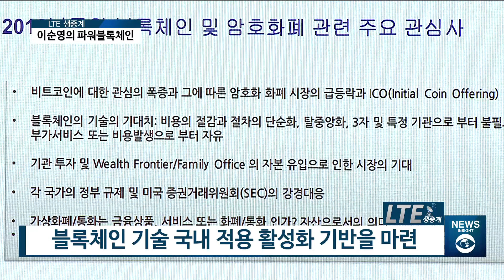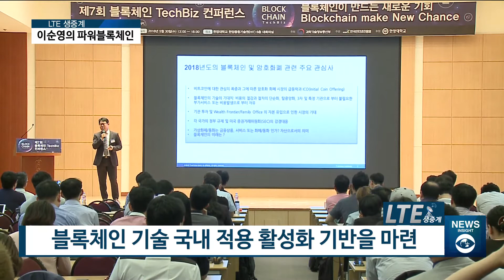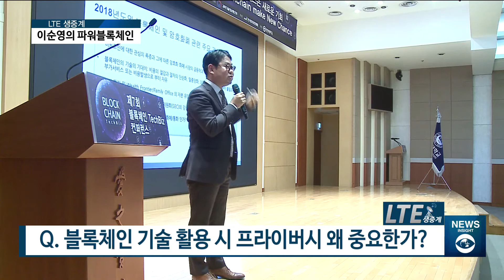[아경TV] 블록체인 활용 시 발생할 수 있는 개인정보보호 이슈는?